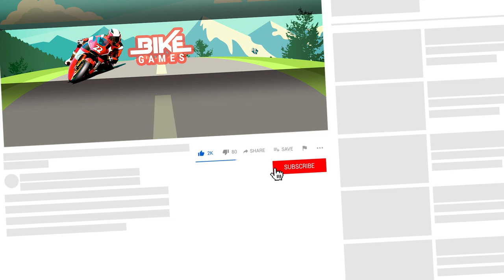Reckless Motorbike Racing Stunts - #5 Android Gameplay On PC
Bike riding 3d is a stunning extreme bike for all motorbike riders and crazy bike fans! Ride your racing motorbike on the insane tracks to show off your extreme Reckless Motorbike Racing Stunts. I show Android Gameplay On PC.

Reckless Motorbike Racing Stunts
by Game Bunkers